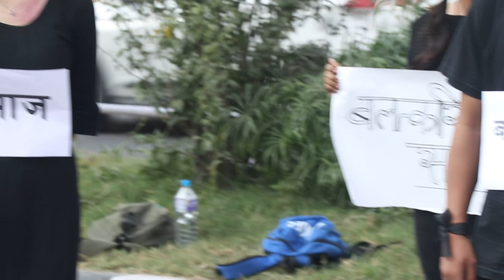आखिर यसरी के गर्न खोजे युवा हरु ले... जिउ सि'रिङ्ग हुने गरी...